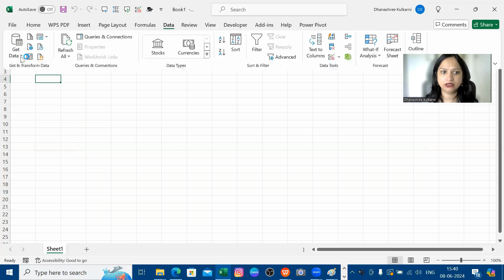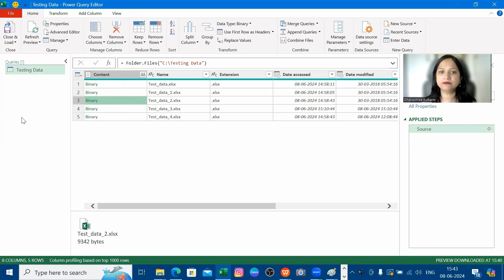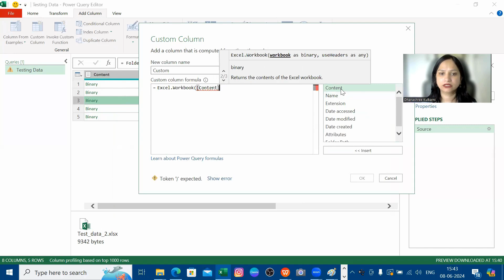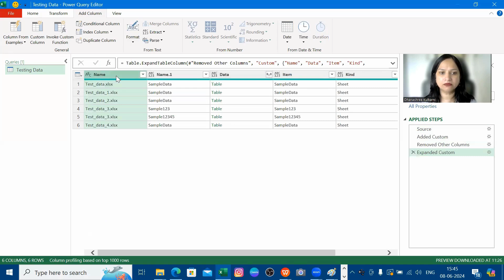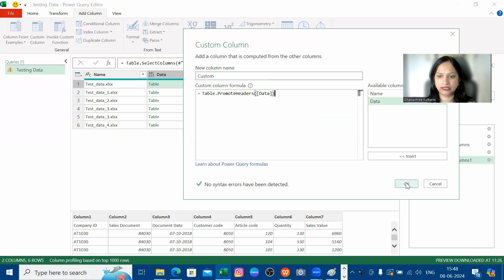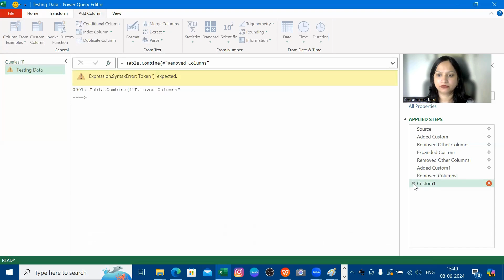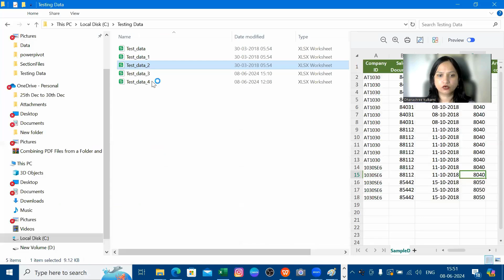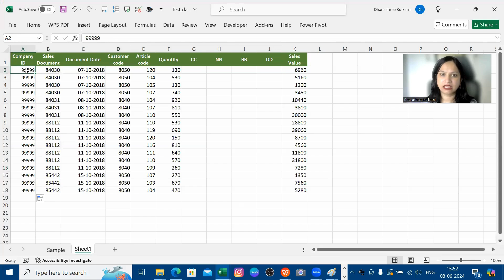Power Query से अलग-अलग Headers और Sheet Names वाले Files को कैसे Combine करें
In this video, I'll guide you through the process of combining multiple files where the column names and sheet names are not unique, using Power Query in Excel. This tutorial is essential for anyone handling diverse data sets from various sources, helping you merge them into a single, cohesive dataset for more efficient analysis.

What You'll Learn:
Importing multiple files with non-unique column and sheet names
Resolving conflicts and standardizing data structures
Transforming and cleaning data for consistency
Merging data into a single table

Process -
Add Custom Column
Formula is - Excel.Workbook and Respective Column
Remove Other Columns
Expand all the Columns
Remove Other Columns
Add Custom Column
Formula is - Table.PromoteHeaders and Respective Column
Remove Other Columns
Finally - Table.Combine

Power Query
Excel tips
Data analysis
Combine files in Excel
Non-unique column names
Non-unique sheet names
Data transformation
Excel data cleaning
Excel tutorial
Data merging
Excel automation
Business intelligence
Data integration
Excel Power Query tutorial
Microsoft Excel
Excel functions
Excel formulas
Excel Power BI
Excel training

excel tutorial
excel
power query
advanced excel
functions
data analysis
data analytics
data
power
query
Table.Combine
excel functions
advanced functions
import data
Excel
Power Query
Data Merging
Merge
combine
excelautomationtutorial
Automation
Data Integration
Combine files with different headers
Combine files with power query
Combine Files in power BI
combine excel files with different sheet names
combine excel files with power query
combine excel files with different columns
combine files with inconsistent columns in power query
Power query in Hindi